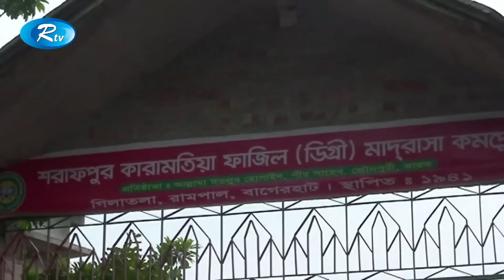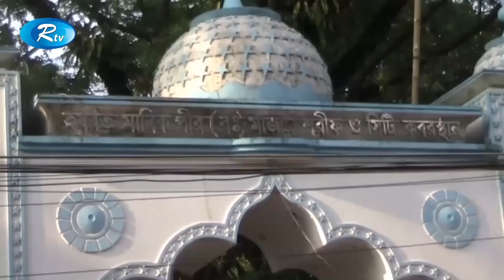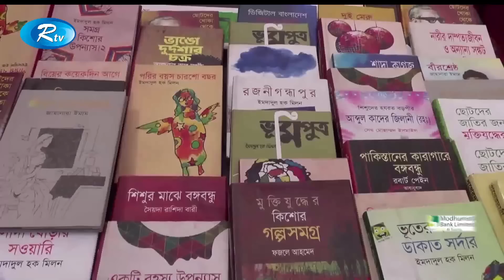Rtv News | দুপুরের সংবাদ | 20 April-2019 | Dupurer Shongbad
News : Rtv News দুপুরের সংবাদ 20 April-2019 Dupurer Shongbad

- Team RTV